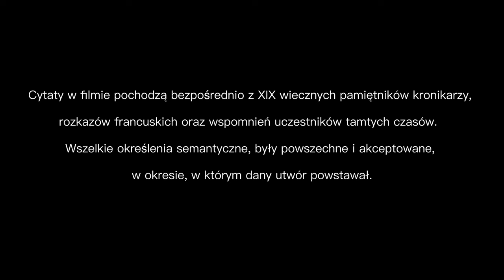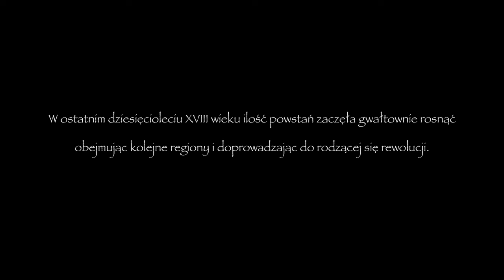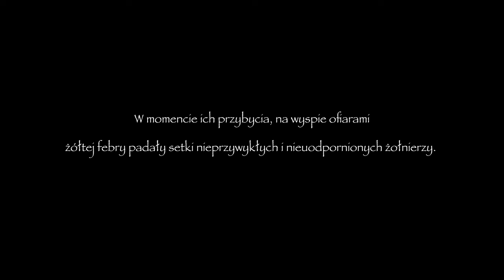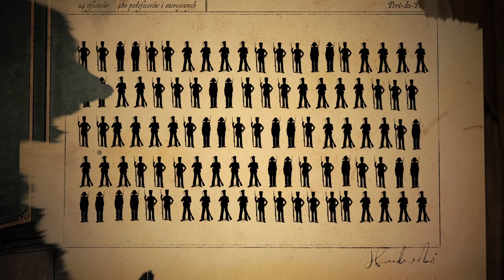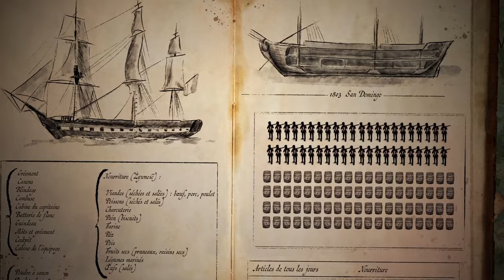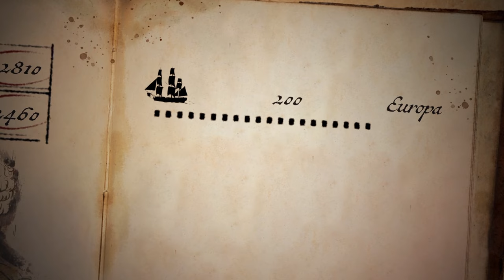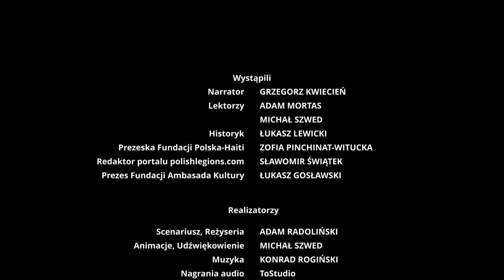"Polacy na Haiti" / CAŁY FILM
Film dokumentalny składający się z dwóch części, przeniesie widzów w głąb historii polskich legionów wysłanych na Haiti w latach 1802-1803 oraz przedstawi losy ich współczesnych potomków - La Pologne. Zapraszamy do udziału w tej niezwykłej podróży przez czas i przestrzeń, która z pewnością wzbogaci widzów o nowe spojrzenie na historię Polski i jej dziedzictwo na Haiti.

"Polacy na Haiti" - pierwsza część filmu, to historia o Polskich Legionach, wysłanych na Haiti w 1802 i 1803 roku, które zmuszone do walki na obcej ziemi, płaciły setkami ofiar za ideę napoleońskiej wizji. Scenariusz filmu, oparty na pamiętnikach legionistów oraz archiwalnych publikacjach, ukazuje nie tylko ich miłość do ojczyzny, ale także dramat życia tysiące kilometrów od domu.

"Polacy na Haiti" - La Pologne. Druga część filmu przeniesie widzów z historycznych szlaków do teraźniejszości. Film przedstawi sylwetki kilku La Pologne, których spotkaliśmy w trakcie naszej podróży na Haiti w 2018 roku. Dodatkowo, zobaczymy malownicze zakątki Haiti, pozostałości starych fortyfikacji oraz miejsca, gdzie toczyły się heroiczne walki polskich legionistów.

Partnerzy:
Fundacja Ambasada Kultury i Fundacja Polska-Haiti

Koalicja Miast Partnerskich:
UM. Piaseczno / UM. Rawicz / UM. Mińsk Mazowiecki / UM. Kościan /  UM. Krasnystaw /  UM. Kalisz / UM. Konin

Projekt finansowany ze środków Kancelarii Prezesa Rady Ministrów w ramach konkursu "Polonia i Polacy za Granicą 2023 r."

Description in English:
In "Poles in Haiti" we will take you deep into the history of the Polish Legions sent to Haiti in 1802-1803 and story of their descendants - La Pologne.

"Poles in Haiti" - the first part of the film, is a narrative about the Polish Legions sent to Haiti in 1802 and 1803, which, forced to fight on foreign soil, paid with hundreds of victims for the Napoleon's vision. The script, based on Legionnaires' diaries and archival publications, shows not only their love for the homeland, but also the everyday drama of life in exile.

"Poles in Haiti" - La Pologne. The second part will take you from historical trails to the present time. The film will present the stories of "La Pologne", whose we met during our trip to Haiti in 2018. As addition you will see breat teaking landscapes of Haiti, the remains of old fortifications and places where heroic battles of Polish legionnaires took place.

The project is financed by the Chancellery of the Prime Minister as part of the Polonia and Poland Abroad 2023 program.

Deskripsyon an kreyòl ayisyen:

”Polonè an Ayiti" - premye pati nan fim nan, se yon naratif sou Lejyon Polonè yo te voye nan peyi Dayiti nan lane 1802 ak 1803, ke, lame fransè a te fòse fè al goumen sou tè etranje, ki o final te koute lavi ak plizyè santèn viktim pou vizyon Napoleon an.  Script la, ki baze sou jounal pèsonèl lejyonè yo ak piblikasyon ki sòti nan achiv, montre non sèlman lanmou yo pou peyi a, men tou, dram ki te rive nan lavi yo chak jou pandan ekzil la.

"Polonè an Ayiti" - La Pologne.  Dezyèm pati a pral pran w’ soti nan santye istorik nan tan prezan.  Fim nan pral prezante istwa yo nan yon kominote ki rele "La Pologne", ke nou te vizite pandan vwayaj nou nan peyi Dayiti nan lane 2018. Anplis de sa, ou pral wè bèl peyizaj nan peyi Dayiti, rès  nan plizyè ansyen fò ak kote batay ewoyik lejyonè Polonè yo te patisipe epi kote yo te dewoule.

 Pwojè a, se Chanselye Premye Minis la ki finansel kòm yon pati nan pwogram Polonia ak Polònè k'ap viv aletranje nan lane 2023.